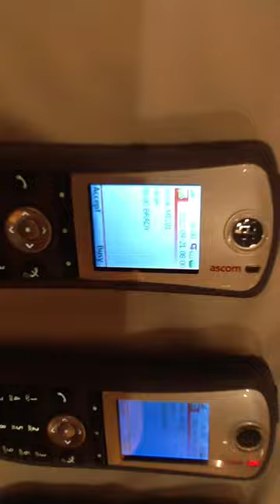Ascom Team Notification to d62 handsets